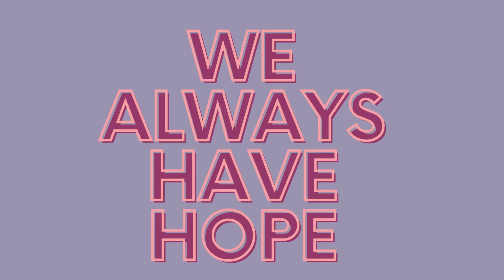The Sustaining Power of Hope and Faith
Welcome to Motivate To Elevate! Our mission is to inspire viewers to push themselves to new heights and achieve their highest potential.

This uplifting anthem explores how hope and faith can provide strength during difficult times. Even when you have nothing, faith and hope can guide you, catch you when you fall, help dreams take flight, and bring peace. The unwavering message is that no matter what curves life throws, there is always hope.